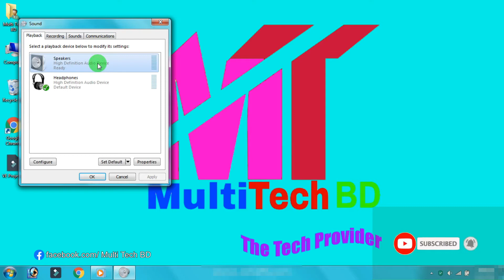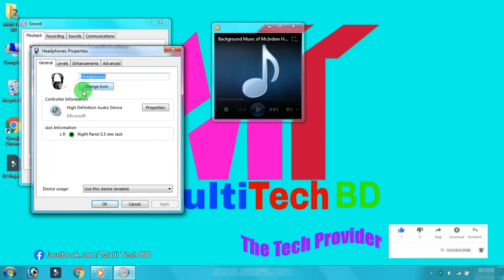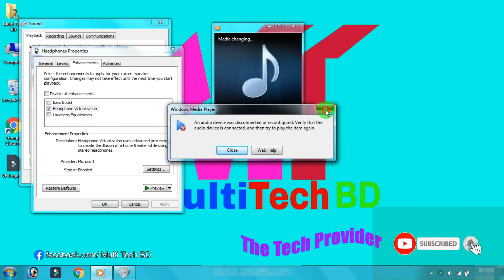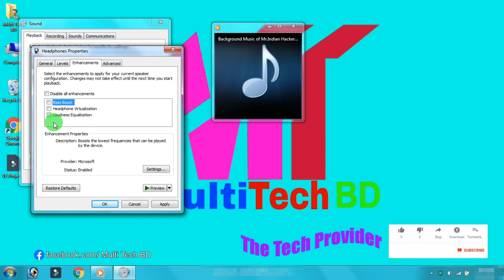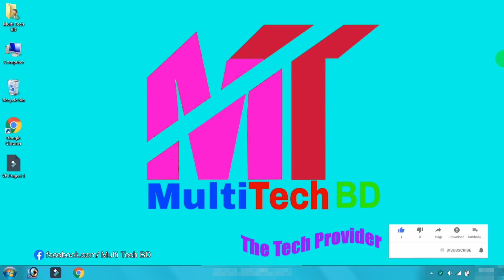কম্পিউটারের অডিও আউটপুট বুস্ট করুন | Boost Audio Output System Of Your Computer